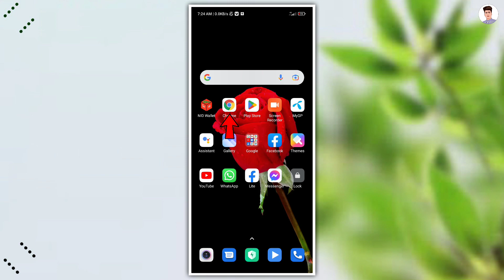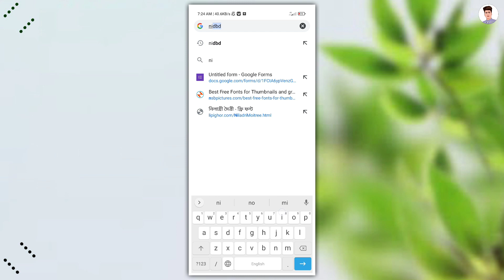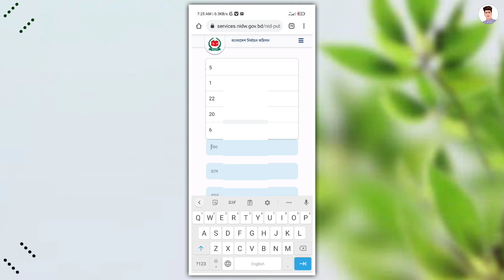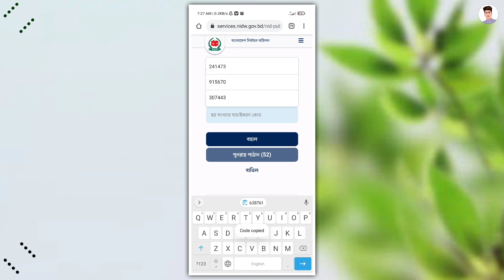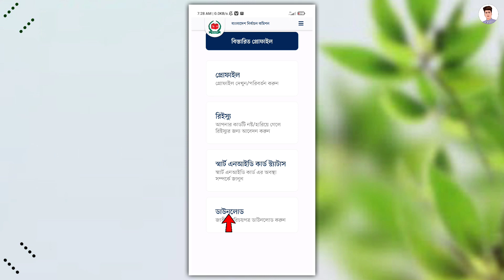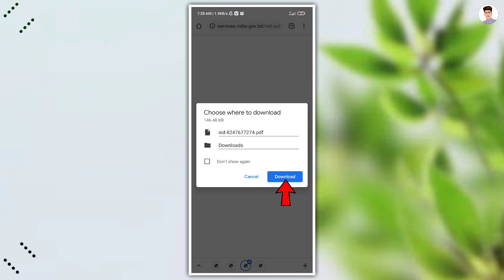এনআইডি কার্ড ডাউনলোড করুন সব থেকে সহজে | NID Online Copy Download | How To Download Nid Card BD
You can learn in today's video download nid card easily or nid online copy download and how to download nid card bd.